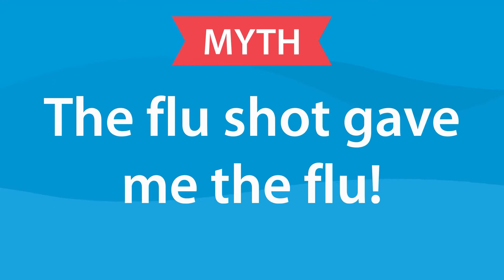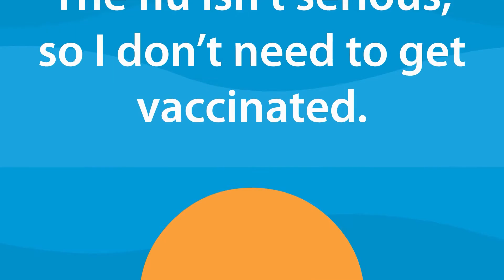Fight the Flu: Flu Vaccine Myths Debunked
In this video you'll learn the truth about myths regarding the flu vaccine.